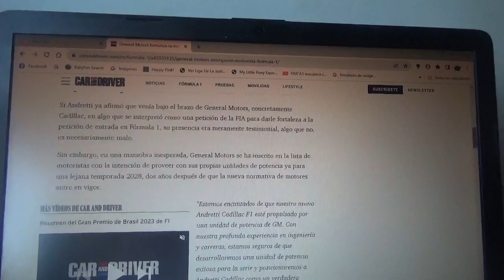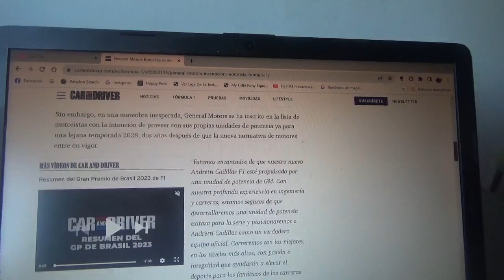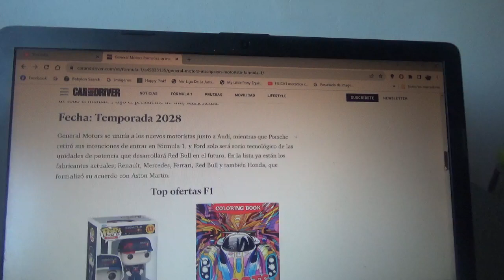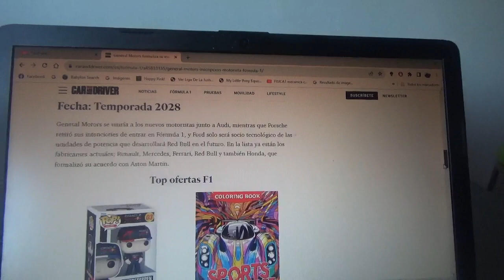General Motors confirma que entra como motorista de la F1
Lo hará precisamente con su división premium Cadillac siendo el que le suministrará unidades de potencia al futuro conjunto Andretti